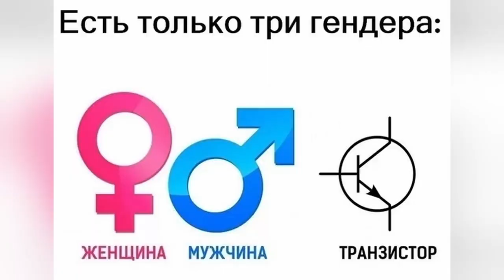Про что был Cold Fear | Опять русские злодеи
Краткий пересказ про что был Долгострой от Ubisoft, не выдержавший конкуренции с Resident Evil 4, про паразитов и злых русских - Cold Fear